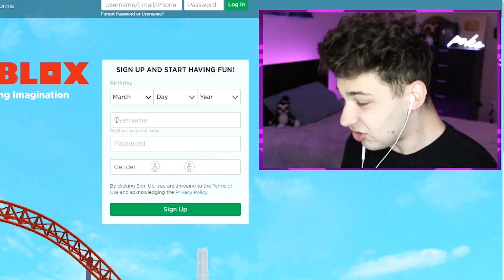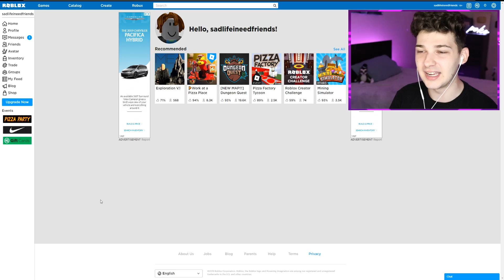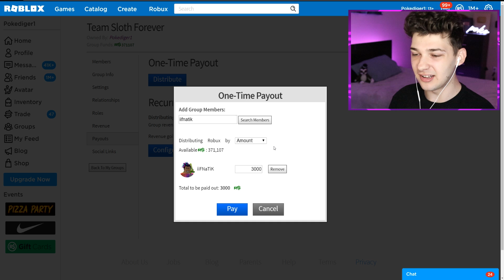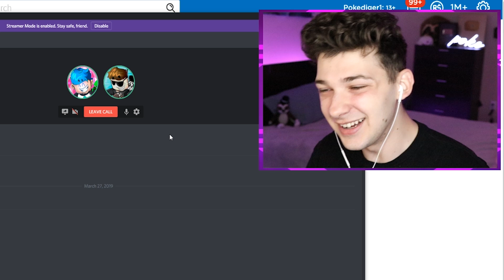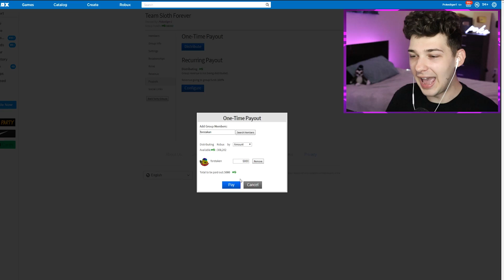I Followed YOUTUBERS UNDERCOVER To See How NICE They Are.. (Roblox)